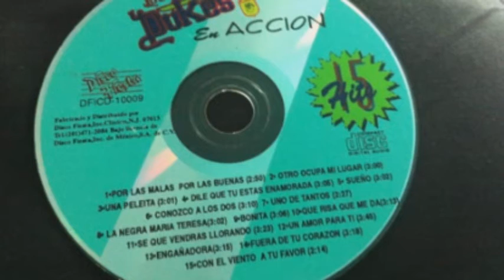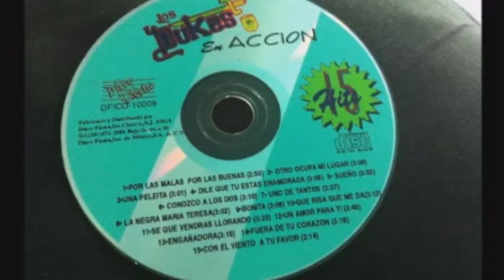Los Dukes Por Las Malas o Por Las Buenas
Por Las Malas o Por Las Buenas: Los Dukes (en la voz de Juan Manuel Leegy). Sexto Disco “Los Dukes En Acción” (se trató de una recopilación de varios de sus éxitos).